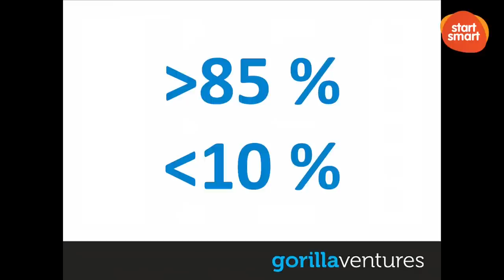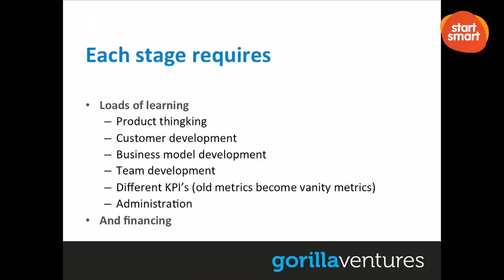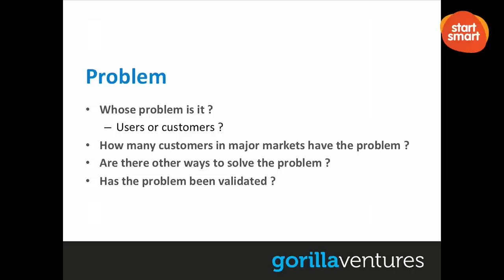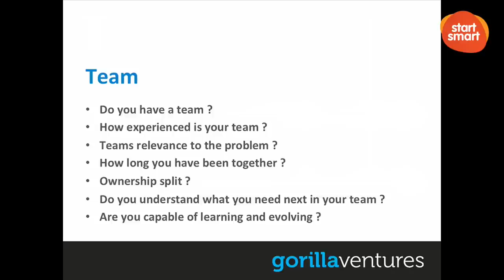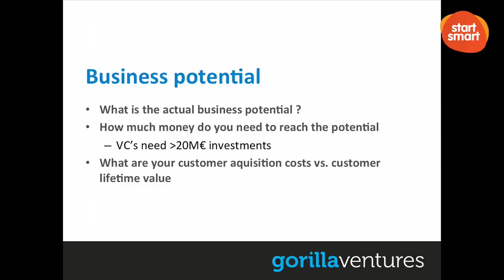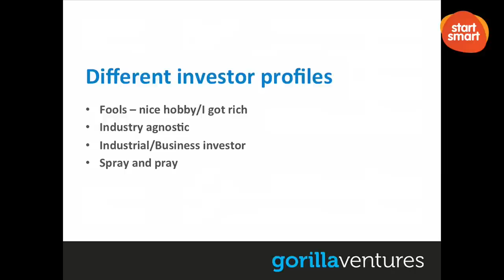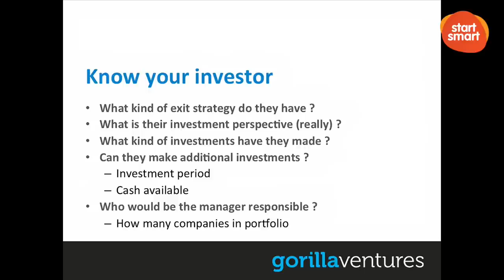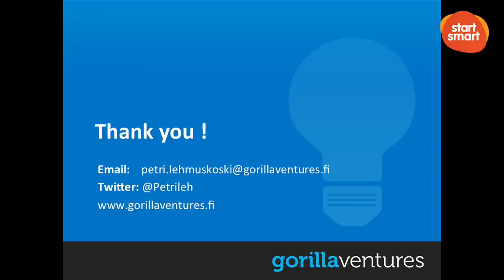Why startups fail and why investors invest? (Petri Lehmukoski)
Entrepreneur and angel investor Petri Lehmuskoski shares his experiences on why startups fail, how to validate your business idea, and how to find a right investor.

0:17 85% of startups will fail within first 2 years
0:37 less than 10% are able to raise external finance
1:05 Background of Petri Lehmuskoski & his mission "I am going to help 30 successful companies to be formed every year"
3:08 Five stages of startup development: idea, hallucination, externally shared vision, business validation, innovation.
3:47 Money will distract startup from the path

4:07 Each stage requires loads of learning

6:29 Each stage requires different type of financing
6:55 Too much money will create problems. Companies with limited funding are more successful
7:10 Ideas are just the multiplier of execution (Derek Sivers)
7:44 You have to learn to crawl before you can run. Even if you have past experiences.
8:42 Startups fail because of premature scaling: they stop learning and begin selling (Startup Genome report)
9:13 Early startup mission is generate learning, not revenue!
9:46 Theory and reality of startup growth process: linear process vs continuos learning

11:12 Top 4 competitors of every startup

13:10 Only 8 people out of 1000 startups have asked Petri, why he did not invest

14:13 What investors look at startups?

15:04 PROBLEM

16:38 Difference between big corporations and startups: execution vs learning

17:43 ADDED VALUE

19:45 SOLUTION

21:12 Case of getting 15 deals without a real product

22:36 TEAM

28:54 BUSINESS POTENTIAL

30:51 In B2B customer acquisition cost is usually 1000€. In case of SAAS hundreds of Euros.

31:33 ASKING FOR MONEY

32:47 Preparing for investor meeting

34:32 What kind of investors are there?

36:02 Different investor profiles and strategies

39: 24 Additional important questions from investors:

45:54 On average a VC can spend to a start-up 3 hours per month. Their mission is to help to raise capital for a next round

46:28 Choose the right investor for a right start-up stage. Investor's roles

48:53 FEW TOOLS

54:00 Q & A
- Is it worth to go out and validate the idea with any customer?
- What are your typical exits and ROI on invested capital?
- What is the best ownership splitting principles?
- Have you made your six investments already?
- What are the 3 differences between good and bad teams?
- Why do you cause conflicts in start-ups you invest into?